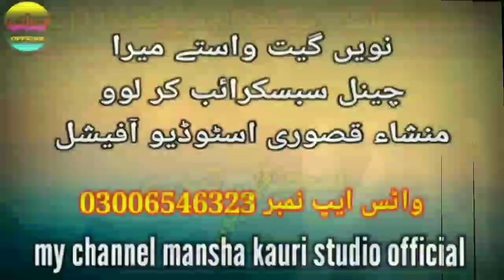Mansha Kasuri_Tere Sheher Chon پنجابی سونگ by Kasuri Official full audio song real music